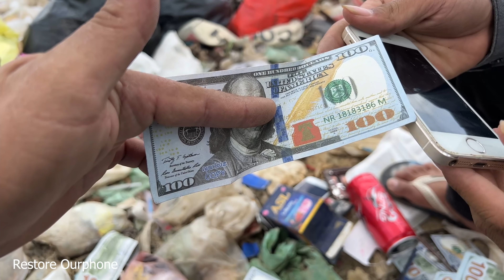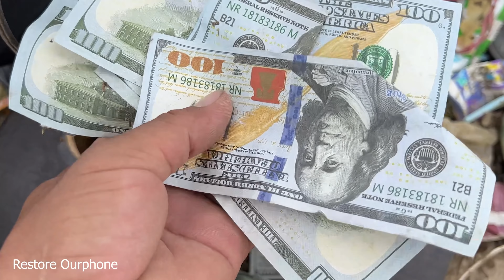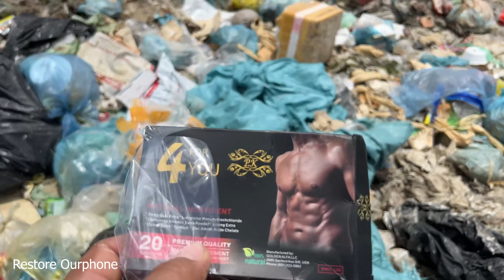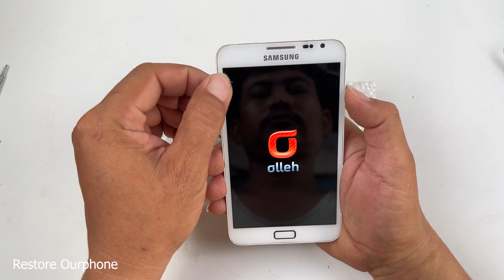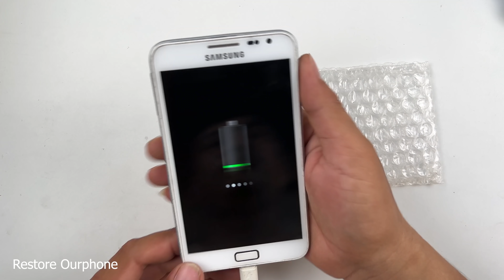Happy Day For me -Looking for Abandoned Phone and Everything in Trash - Restore old Phone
Found a lots of Abandoned phones  from Trash || Restore iPhone 7 Plus Battery Replacement
I Always Show you a boat Restore All Destroyed and Rebuild Broken all Smartphone
If you have problem with your phone Please Send it to me I will Help you.
                                         😍😍God bless you all Thanks .😍😍